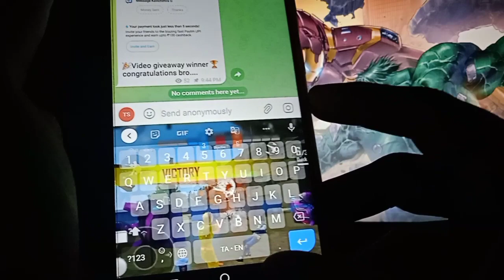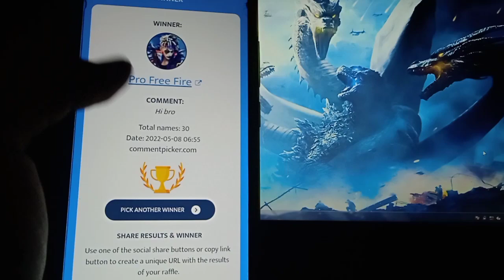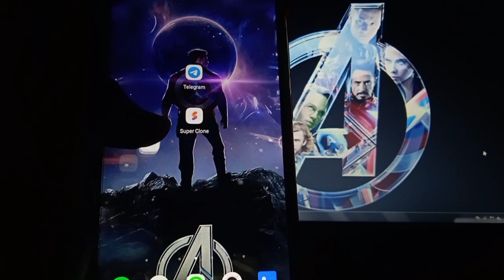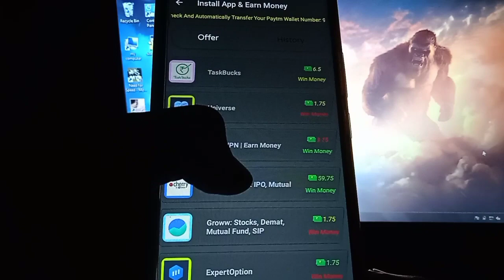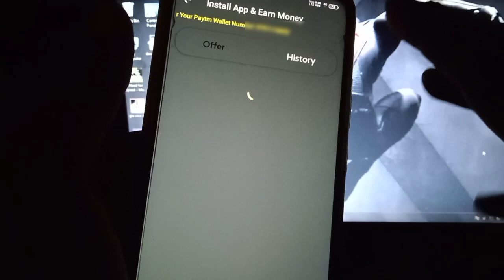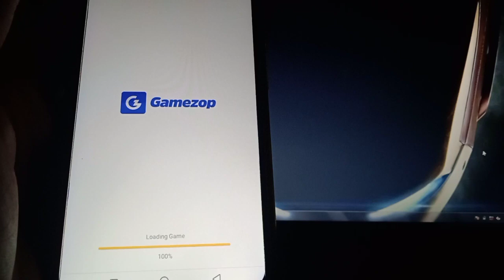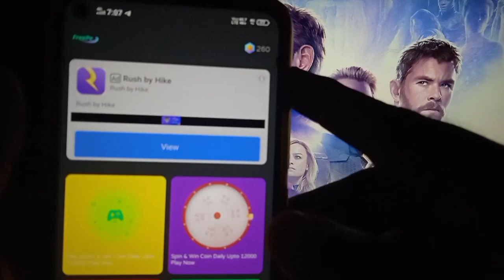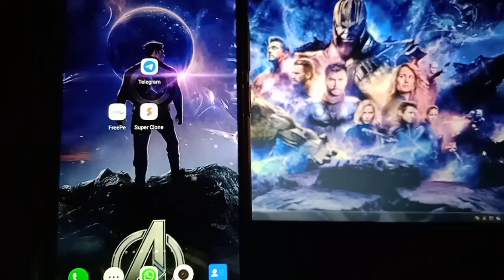play 1 Min withdraw ₹3 direct Paytm wallet instant payment|| Refer bypass trick freepe || Paytm cash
Get Paytm Lifafa Every Day ☝️if link not working search " Tamil earn tech " like this in telegram

🔴1st App  link (₹200 instant Paytm cash)

Refer code ▶▶pavibala60👈tap to copy in telegarm channel

No EarningsProjections, Promises Or Representations. Any earnings or income statements, orany earnings or income examples, are only estimates of what we think you could earn. There is no assurance you will do as well asstated in any examples. If you rely upon any figures provided, you must accept the entire risk of not doing as well as the information provided. This applies whether the earnings or income examples are monetary in nature or pertain to advertising credits which may be

Queries solved

earn money online 2022 earn money online malayalam

earning apps
earning apps for students
earning apps in tamil earning apps today

l am Bala Murugan Owner Of EARNING MODE ON YouTube Channel